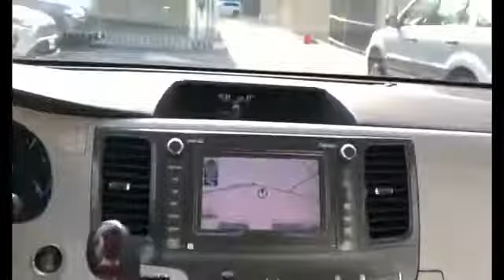Used 2012 Toyota Sienna XLE 5TDDK3DC1CS044270 Huntington Station, Melville, Commack, Huntington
2012 Toyota Sienna XLE 5TDDK3DC1CS044270 Video

This 2012 Toyota Sienna XLE 5TDDK3DC1CS044270 is full of phenomenal features such as: